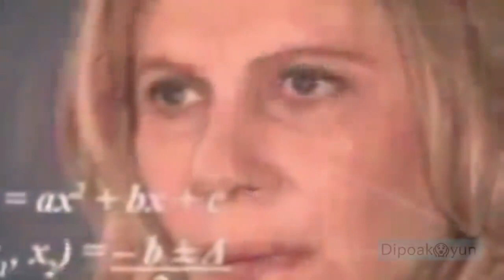Kim Chiu galit na galit kay Pangulong Duterte